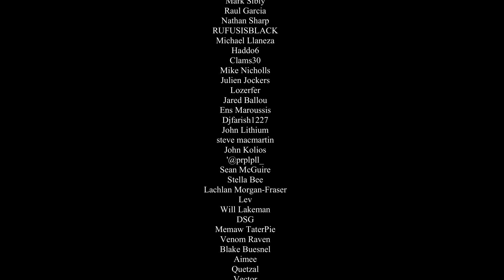GURU HASANABI | Aamon Animations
Fashion icon Hasan "HasanAbi" Piker teaches his audience the ultimate truth about the universe, entirely through the language of fashion.

I've got a lot more content coming!

Song at the end is Dark Souls III Soundtrack OST - Yhorm The Giant by Yuka Kitamura